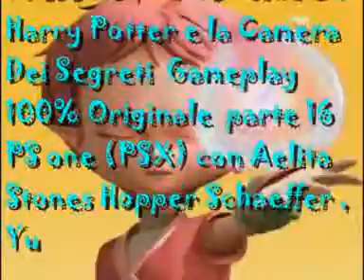code lyoko playstation ; come gioco a harry potter e la camera dei segreti gameplay parte 16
Code Lyoko Playstation  ; Come Gioco ad Harry Potter e la Camera Dei Segreti  Gameplay 100% Originale  parte 16 PS one (PSX) con Aelita Stones Hopper Schaeffer , Yumi Ishiyama , Coco Bandicoot e Amy Rose ok , Gameplay creati originalmente da Anthony Conca ok ???